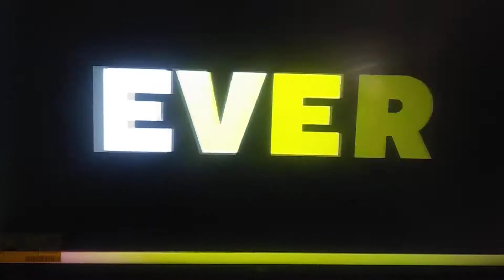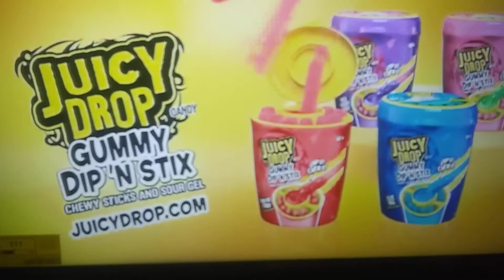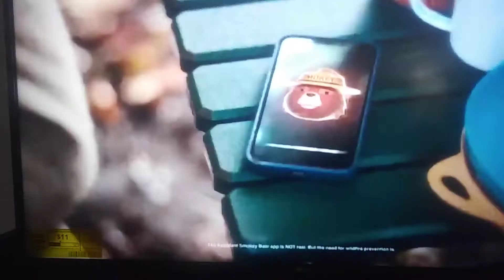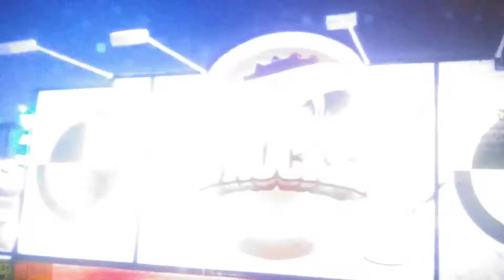Cartoon Network Commercial Break April 2nd 2022.